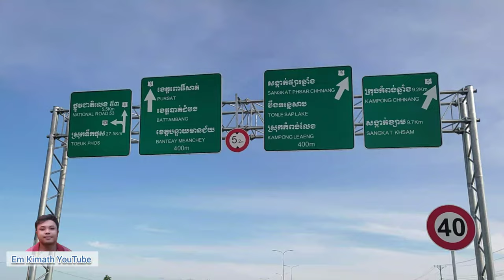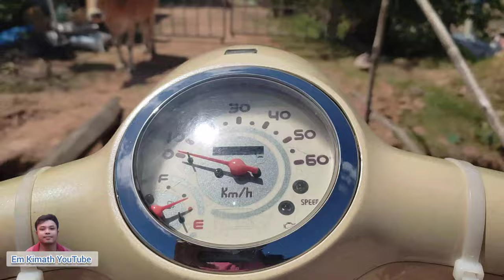ទៅស្រុកកំណើតក្នុងរដូវភ្ជុំបិណ្ឌ | Pchum Ben Day go to hometown | Year 2022